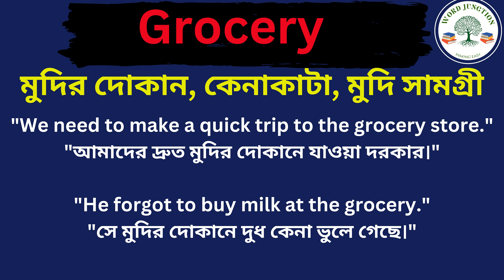Grocery Meaning In Bengali /Grocery mane ki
Hi friends, this video is about Grocery  Meaning In Bengali /Grocery mane ki